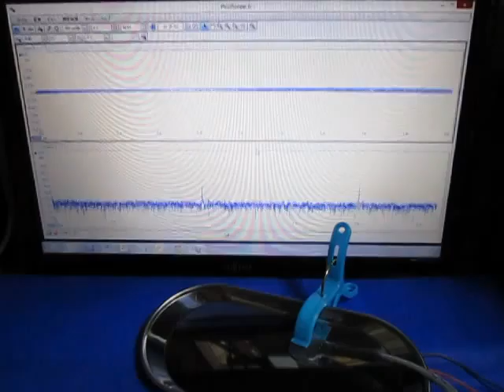超音波テスター専用プローブ ultrasonic-labo